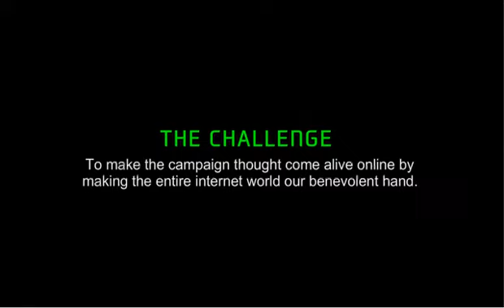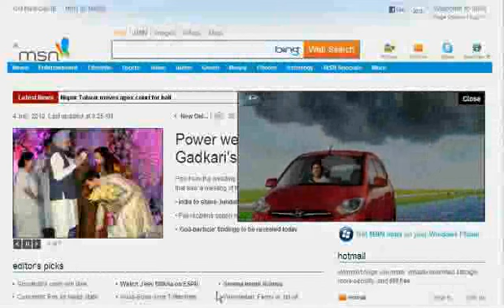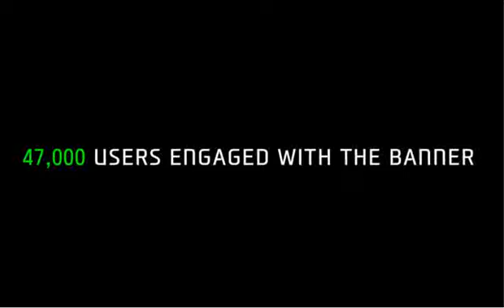Hyundai i10 - The hands-on experience banner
Objective: The overall brand objective of this campaign was to reinforce Hyundai i10's brand personality of being Simply Irresistible. The communication thought conceptualized for the same was, when you drive the i10, the world is on your side.

On digital we set out an objective to make our target audience experience this thought effectively, with a challenge of doing this under the short timelines & resources.

Background: This banner concept took on the challenge of engaging the target audience with the campaign thought on digital media under short timelines and limited resources. Microsites/application routes were ruled out due to above, so we relied on the rich-media banners to bring the campaign thought alive online.
The mainline campaign used a giant "helping hand" that helps the i10 driver symbolising that the World is on your side when you drive i10.On internet, the World is metaphorically shown comprising of netizens. So we enabled this World to help our protagonist (SRK) and make users a part of the communication thought. And hence the "hands-on" experience banner concept was born.

Execution:  A giant "helping-hand" image was tagged along with the cursor on banner mouse-over. Two scripts were conceptualised where our protagonist was stuck in situations seeking the audience help. The required images were visualised and shot with SRK. Following simple instructions, users helped SRK and experienced our brand thought while becoming a part of it.
These engagement banners were designed and developed on Flash. Post high level optimisation, we were able to successfully run them on prominent mass-portals which included ToI, MSN & Sify.

Results: These banners designed to deliver rich-experience of brand thought were targeted towards mass-audience sites using mainly day-cap rich-media properties, with an objective of reaching out to maximum audience possible in the given budgets. And the results were beyond our expectations.
• 47,000 users participated in the engagement and experienced the brand idea
• These banners received a whopping replay-rate of 57% which is twice* the average rich-media replay-rate. (*as per Mediamind report)
• These innovation banners alone got more than 7000 clicks in a single day, increasing the site-traffic by upwards of 25%.